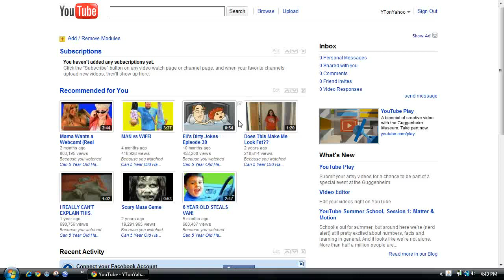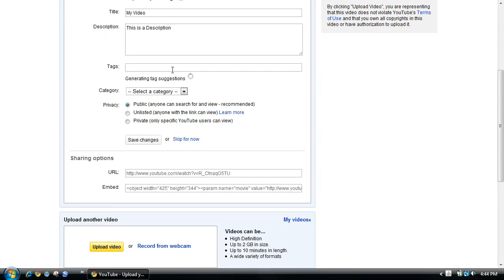How To Upload A Video (BellasGirl)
This is a video answer for BellasGirl on Yahoo!Answers.